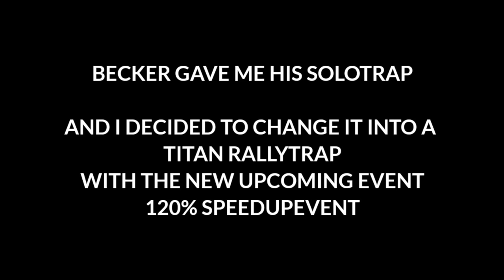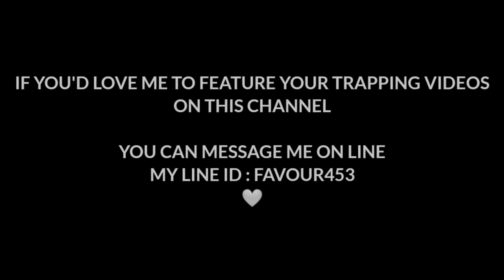TURNING A SOLOTRAP INTO A RALLYTRAP PART1! - Lords Mobile